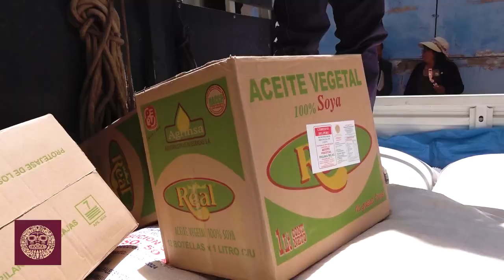Más de 41 mil kilos de productos alimenticios fueron entregados a 39 comedores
✅ El alcalde, Gral. Luis Pantoja Calvo, junto a las regidoras Mónica Nieto y Maryory Ríos, participaron en la entrega de 41.387 mil kilos en productos como arroz, quinua, lenteja, garbanzo, habas, entero de caballa, grated de pescado, aceite, panamito y azúcar, a 38 comedores populares, 6 hogares albergues y 5 grupos en riesgo, a nivel de toda la provincia del Cusco.

✅ La entrega de productos de primera necesidad tiene la finalidad de brindar un complemento alimentario al sector más vulnerable como niños, madres gestantes y adultos mayores, que se ejecuta a través del Programa de Complementación Alimentaria de la Gerencia de Desarrollo Humano y Social

📰 Nota de prensa: n9.cl/vwjmr